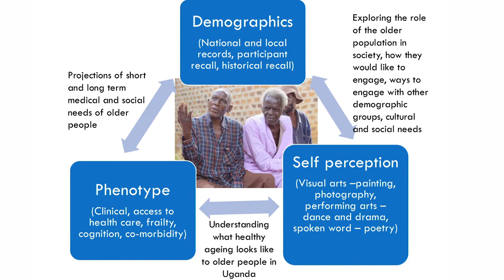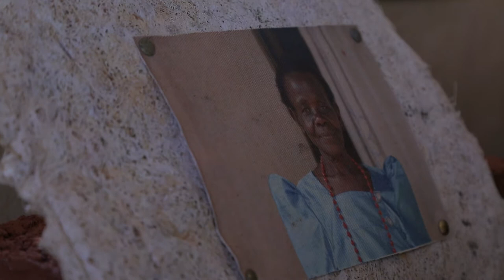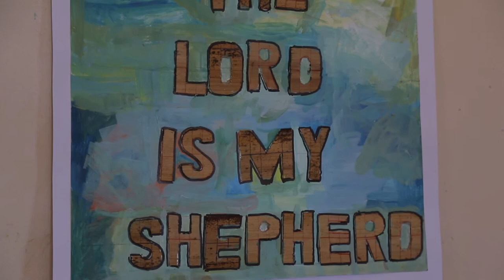Pictures of Ageing in Uganda